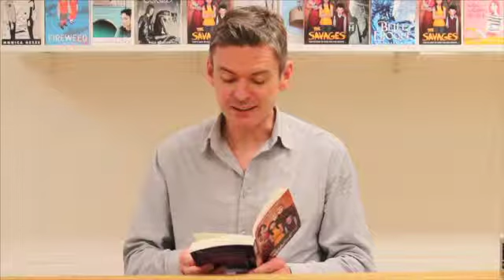Matt Whyman reads a bit of THE SAVAGES...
What's on YOUR plate?

Ready to tuck into some brand new fiction by Matt Whyman? Here's a little taste of what's in store...